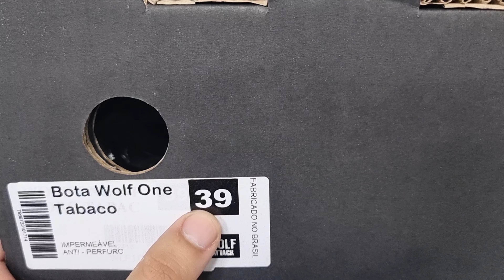Bota Wolf Attack One, impermeável e com palmilha anti furo, excelente para o dia a dia!